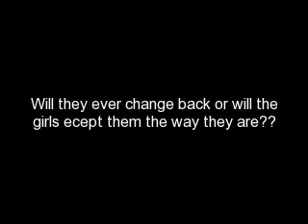Welcome to Hell Chap. 10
**story here**

*Jen's POV*
Again I cringed. That was part of my past i hated. My eyes began stinging with tears. I slowly made my way up to her. She started backing away but she stopped when she hit the wall. Typical she's scared of me, "You don't know everything you think you do Tanya." She started laughing, "Yeah right I know everything about everyone." I smirked. I got her here, "Ok since you know everything about everyone, you can answer some questions for me." Am I really going to do this? "Fine! Ask, you'll see I'll get em' right!" I smirked, "Ok sit." She sat down and I began. "Ok first question, how do I know Nick?" She looked at Nick then at me, "Well, um, you see, you, um, know him because you. you JUST moved here and um, you needed a tour quide?" I shook my head, "Nope." "Well, what's the anw-" "We met 2 years ago." "Oh." "Next question, who is that little boy over there?" I knew she'd get this right. "Oh that's easy. that's Jessie, if you don't remeber correctly you were pregnant with him during your freshman school year at Washington High. She went into labor during Spanish class April 15, 2007. and you had him 3 hours later." I sighed, "Correct." Nick looked at me with a confused but worried look. "Who's the father?" She knew this to, just not his name. "Oh another easy one, some guy you met at Camp Fredrick the summer before freshman year." I looked at Nick who's jaw was dropped. "Correct. She you know a lot but you just got 2/3...you dont know everything bitch!" She stood up, "Whatever whore! You know I wont be surprised when Jessie gets older that he wont be a man whore like Nick!" I didnt hold myself back. I grabbed the back of her head and slammed it into the wall. She fell to the ground and I began beating her up. Ever single time my hand hit her face I fealt more and more powerful. Nick rushed over after a minute and pulled me off of her. "Jennifer! Stop!" He grabbed my arms and held me back. "You see, you don't belong her Jen. You never will belong her. Nick already likes me better." I looked at Nick behind me. "Ugh." I pulled out of his grip. I went over to Jessie and picked him up. I looked one last time back at Nick and then I walked out. I began walking home. Ugh, whatta rough day.

Sooo what did ya think? Sorry for the long wait!
~Peace, Love, Nick Jonas~